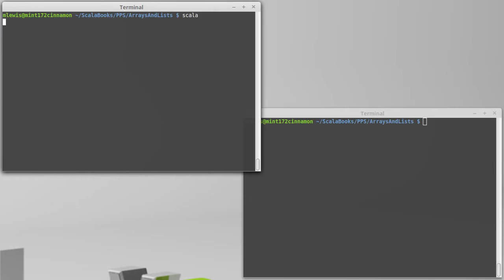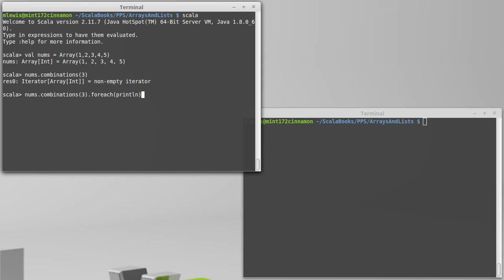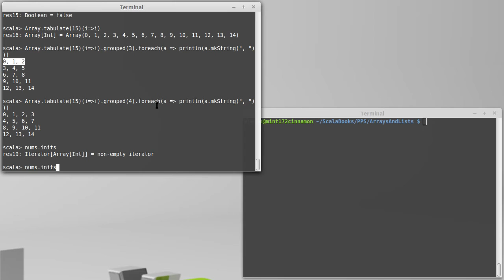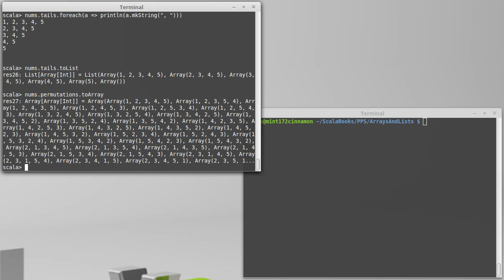Combinatorial/Iterator Methods (in Scala)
This video introduces the collection methods that return iterators over parts of the collection including permutations and combinations.